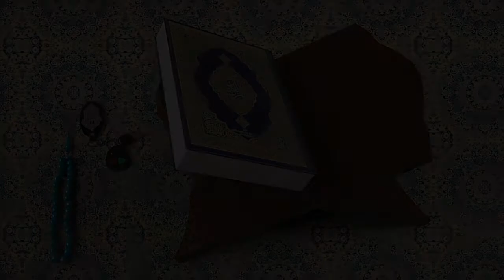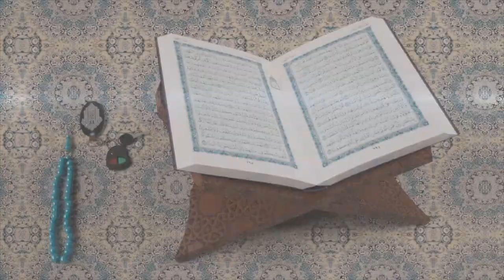(KHAM SA DINE) 4 ème Numéro Ak Oustaz Pape Fall